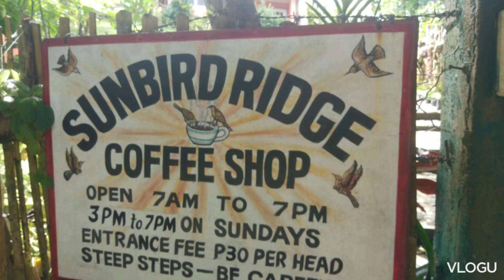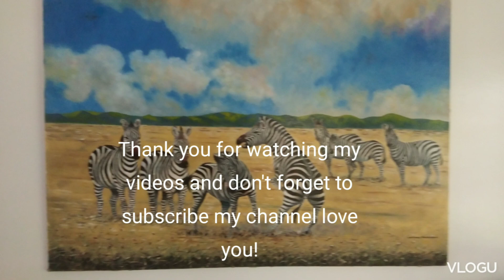Sunbird Ridge Coffee Shop @Brgy. Lonos Romblon, Romblon Owned By Tony and Lyn Parkinston.